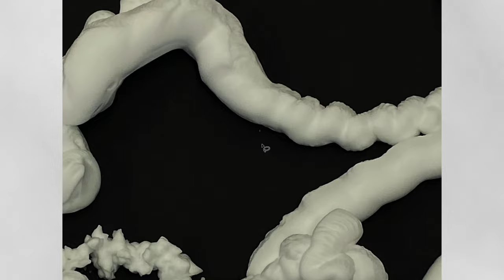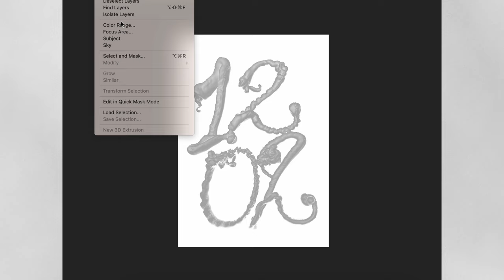Плакатная мастерская: развитие креативного мышления через форму плаката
С 17 июня вновь открываем новые грани творчества вместе с креативным директором BBDO Катей Слободской на интенсиве в Британке. Исследуем разные формы плаката:

▪️Плакат как образ. Как показать то, что чувствуешь.
▪️Плакат как объект. Как показать то, что видишь.
▪️Плакат как исследование. Как показать то, что делают.
▪️Плакат как юмор. Как показать то, что смешно.
▪️Плакат как сообщение. Как показать, не показывая.

По итогам интенсива пройдет выставка работ участников.